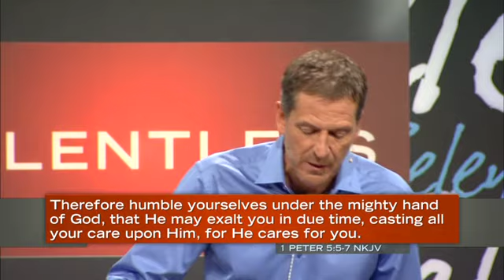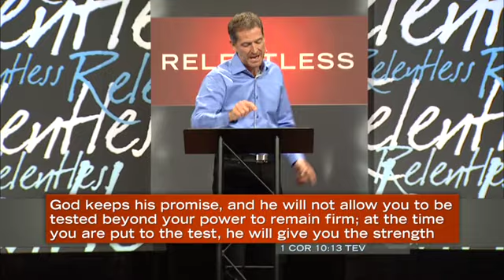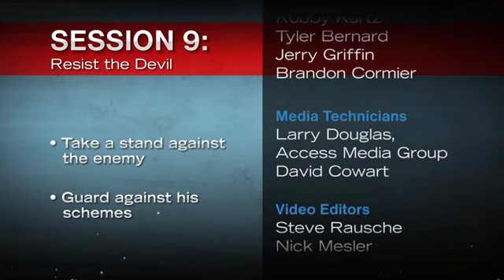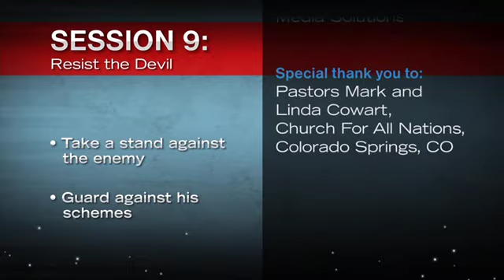‘THROW OFF THE WEIGHT’ Session 8 RELENTLESS series by John Bevere